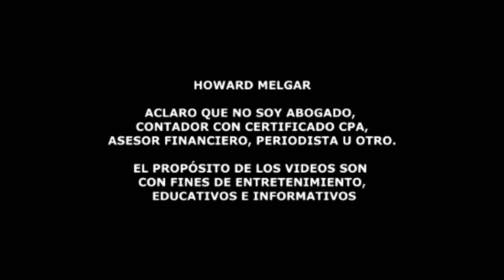Lo Último sobre la Reforma Migratoria 2022, Septiembre 5 | Howard Melgar